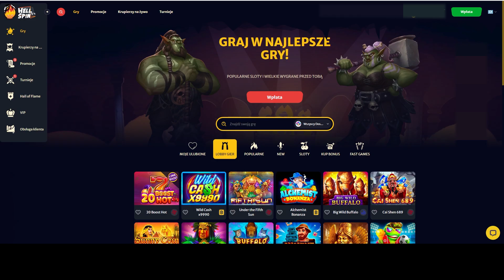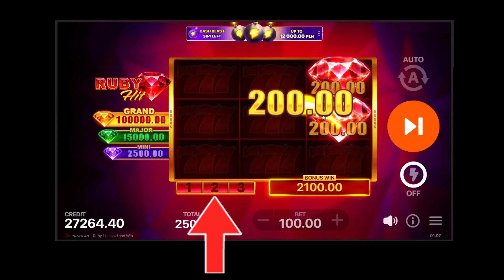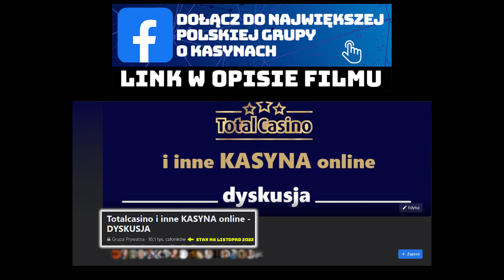DUŻE STAWKI || #4 Gra BONUSOWA i +7900 PLN [z komentarzem]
Znajdziesz tam więcej interesujących linków.

Recenzje dobrych kasyn oraz więcej informacji o kasynach znajdziesz na mojej stronie. Link do strony znajduje się w OPISIE KANAŁU

Z fartem!